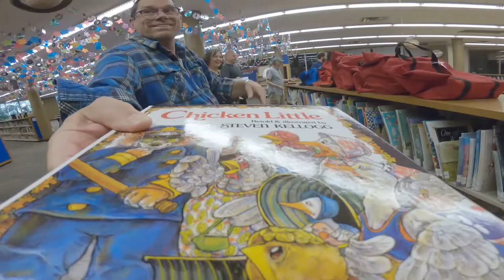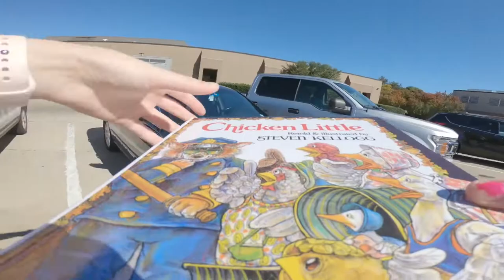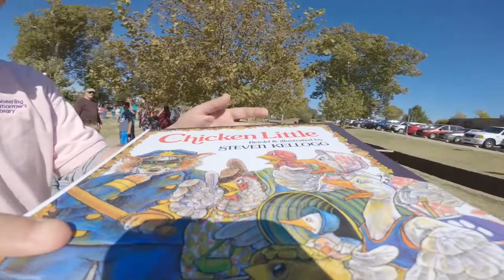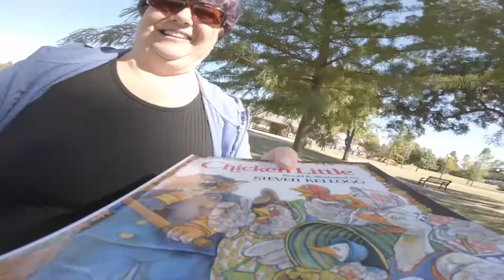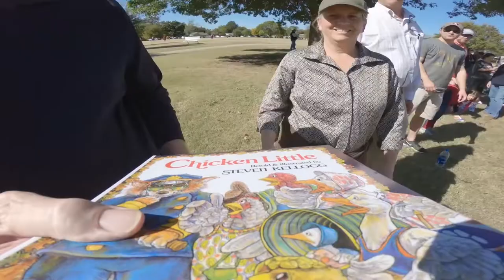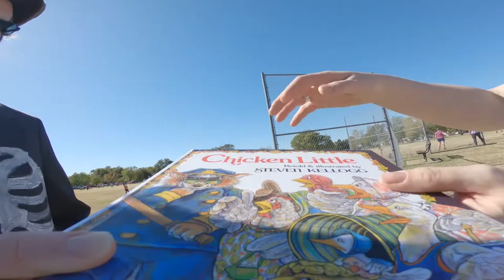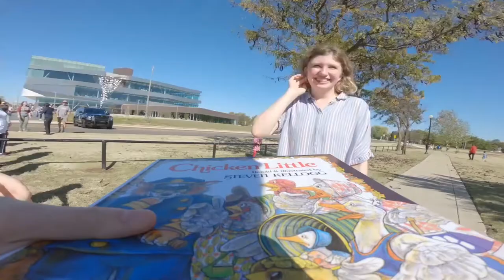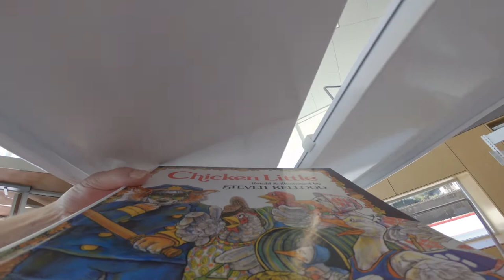Book Brigade: A traveling book video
Follow a book as it is passed hand to hand by the book brigade from the old Norman Central Public Library across Andrews Park to the soon to be open new Norman Central Public Library.